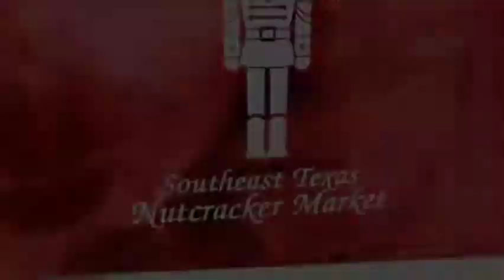Southeast Texas Nutcracker Market in Beaumont, Texas!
The Southeast Texas Nutcracker Market Ford Park has unique gifts to get your holiday shopping done for the whole family.

Community Content by:
South Texas Ford Dealers
Ford Motor Company
GTB